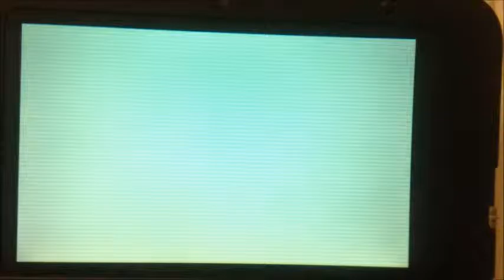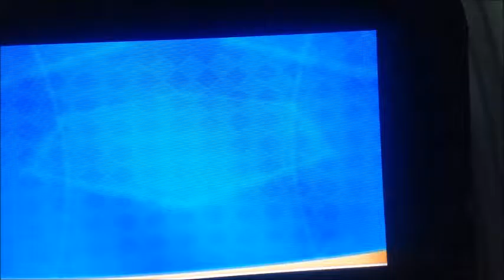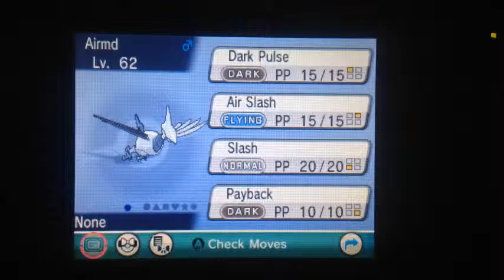Pokemon Alpha Sapphire VGC Academy Mock Battling 2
Mock Battles on Todays VGC Academy!!!